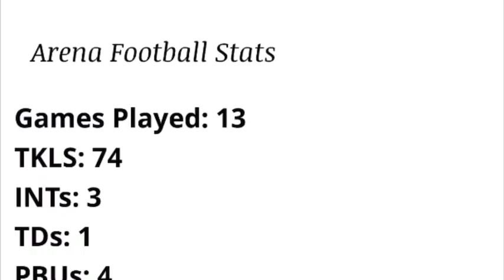Jajuan Michael Harley: Smooth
Dear NFL Franchise,

You are not taking a chance on me, you are getting a steal.

NFL Free Agent DB - 6'2" 210lbs 78" Wingspan Former BUF. Bill

Feel free to screen record/shot.

13 Career Arena Games (10 IFL & 3 NAL)

WEEK 14 Defensive Player of The Week

Honorable Mention Defensive Player of The Week

Tackles: 74
TFL: 10.5
INTs: 3
TDs: 1
PBUs: 4
FF: 2
FR: 3
Sacks: 5 for 57yds loss (avg. - 11.4)
QB Pressure: 16

DB Stats (6 GMs):
INTs: 3
TDs: 1
PBUs: 3
Tackles: 30
FF: 1
FR: 1

LB Stats (7 GMs):
Tackles: 44
TFLs: 10.5
FF: 1
FR: 2
QB Pressures: 16

• @washingtonnfl workout (‘21)
• @packers Workout — Emergency List (‘17)
* Signed with Buffalo Bills (‘14)
• @broncos workout (‘13)
• @49ers — Short List (‘13)
• @seahawks rookie mini camp (‘13)

‘21 :
• Tucson Sugar Skulls of the Indoor Football League.

*no surgeries, no concussions or trouble with the law.

‘20 XFL:
• Supplemental Draft

CFL:
• Edmonton Eskimos (‘15)

College (Full Scholarships):
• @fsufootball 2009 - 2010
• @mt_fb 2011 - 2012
B.S. Degree c/o ‘15 @mtsu

C.E.O. of @made2enhance_fit @made2enhance_sports